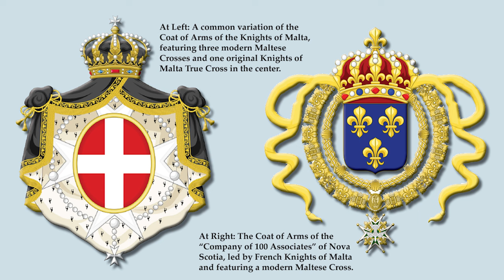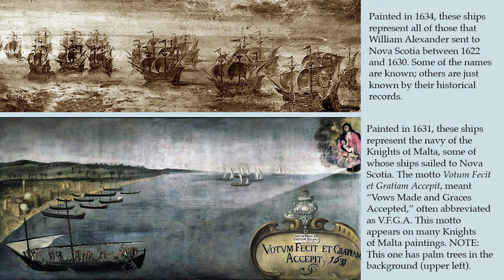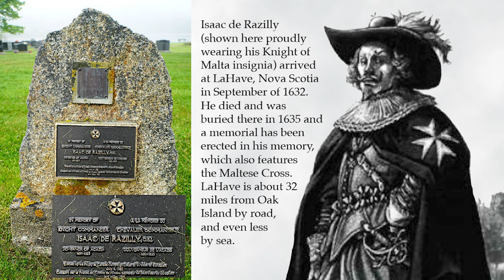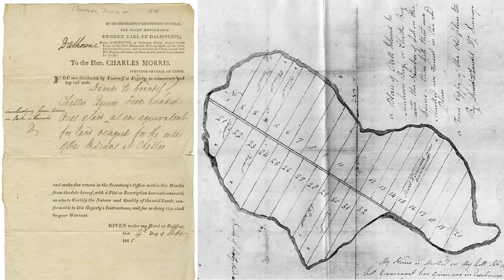Oak Island Plus, Episode 12, Part 2, Knights of Malta